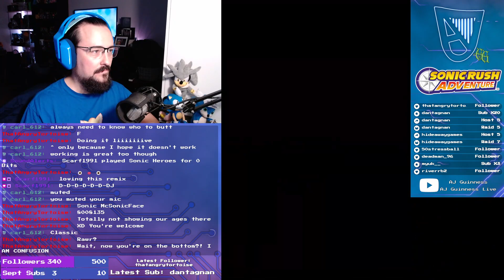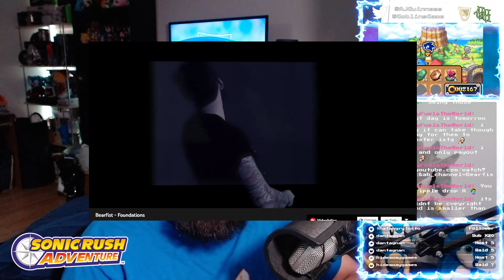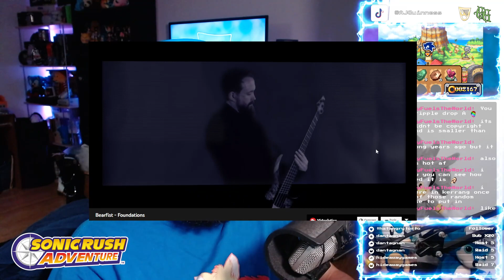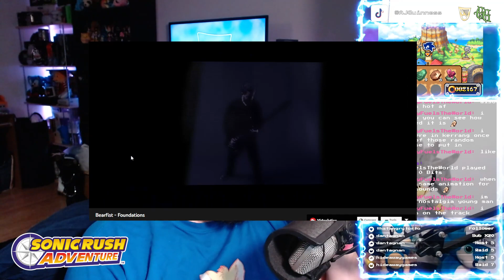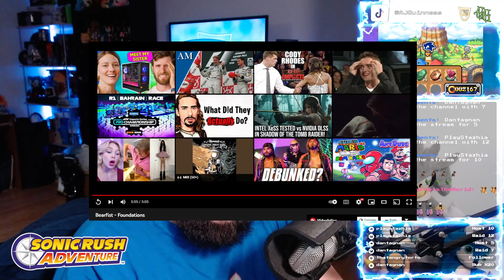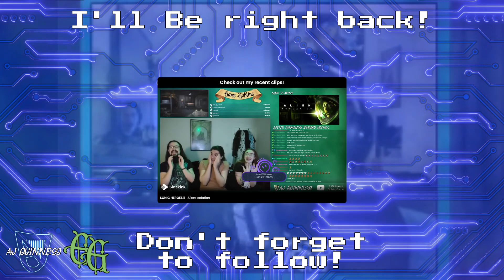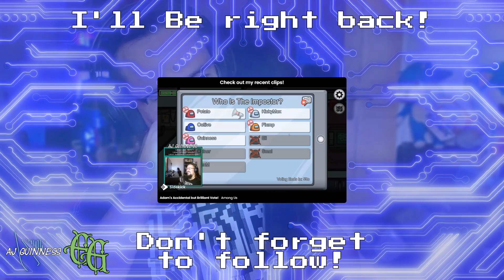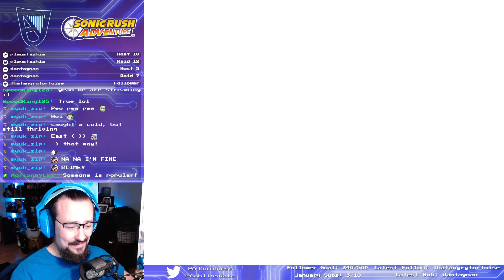[Sonic Rush Adventure] PIRATE SONIC ADVENTURE - Twitch Stream 14/09/2022